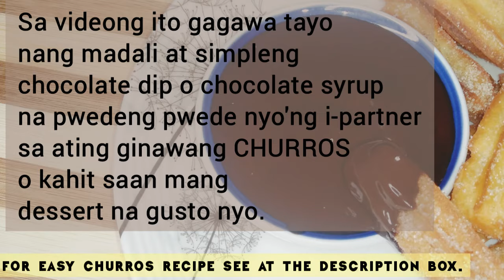EASY CHOCOLATE DIP | CHOCOLATE GANACHE | HOW TO MAKE CHOCOLATE SYRUP | ReickaOfficial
AT NATUTUNAN SA SIMPLENG PARAAN.
MAARING ANG OK SA AKIN AT HINDI SA PO INYO DAHIL MAGKAKAIBA PO TAYO NG PANGLASA AT "STANDARD".🆗

🚫 AVOID SPAMMING COMMENT (DONE, SUB BACK, SUBS TO SUBS, HUG BACK, FULL SUPPORT, NEW FRIEND HERE) ALL THAT WORDS ARE RECENTLY ADDED TO SPAM NOW .
✅ LEAVING A RELATED COMMENTS ARE HIGHLY RECOMMENDED.
CONSIDER SPAM. BETTER TO FINISH WATCH THE WHOLE VIDEO.

📌ALL THIS ADVICE ARE BASE ON MY EXPERIENCED ON THOSE WHO PASSING BY MY CHANNEL.

✅WE CAN HELP EACH OTHER TO GROW BY DOING THE RIGHT PRACTICES.💯✔

MARAMING, MARAMING SALAMAT SA LAHAT NG SUMUSUPORTA NG TOTOO SAKIN.